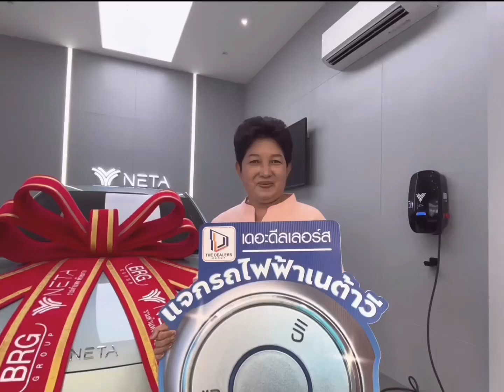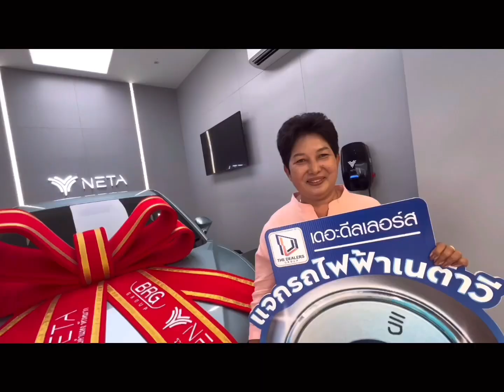ผู้โชคดี ได้รางวัลที่ 1 รถยนต์ไฟฟ้า Neta V แคมเปญ ไทยมาร์ท ฉลองปีใหม่วิบวับ ลุ้นขับฟรี รถไฟฟ้า